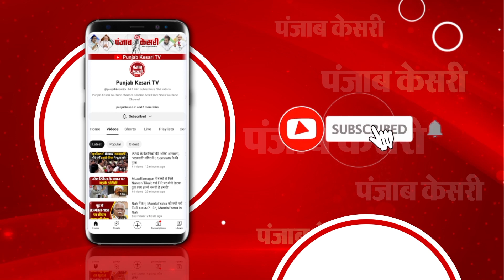Hemant sarkar बालू की सप्लाई के लिए अपनाएगी Telangana मॉडल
झारखंड में खनिजों के उत्खनन और ढुलाई के लिए तेलंगाना मॉडल अपनाया जाएगा. खान एवं भूतत्व विभाग के सचिव अबु बकर सिद्दिकी ने सरकार के कामकाज का विस्तार से ब्यौरा दिया है. सिद्दिकी ने बताया कि खनिज विकास निगम, तेलंगाना की तर्ज पर सैंड टैक्सी पोर्टल को मार्च 2024 तक लागू करेगी. इस पोर्टल के जरिए पंजीकृत गाड़ियों के मालिकों और उपभोक्ताओं को बालू मुहैया कराया जाएगा. वहीं सिद्दिकी ने बताया कि दो सो खदानों के लिए टेंडर भी दे दिया गया है.